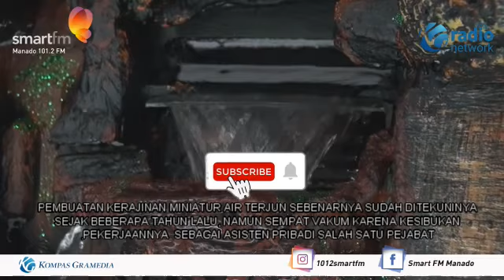ADA PANDEMI COVID 19, JEFRY JADIKAN HOBI BERNILAI RUPIAH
PEMBUATAN KERAJINAN MINIATUR AIR TERJUN SEBENARNYA SUDAH DITEKUNINYA SEJAK BEBERAPA TAHUN LALU, NAMUN SEMPAT VAKUM KARENA KESIBUKAN PEKERJAANNYA  SEBAGAI ASISTEN PRIBADI SALAH SATU PEJABAT. NAMUN SEJAK PANDEMI COVID 19 MEREBAK, JEFRY MEMILIKI BANYAK WAKTU LUANG UNTUK MENGEMBANGKAN KEMBALI HOBINYA. IA PUN MULAI AKTIF MEMBUAT MINIATUR AIR TERJUN, DENGAN SALAH SATU BAHAN UTAMANYA ADALAH STYROFOAM BEKAS, YANG DIPEROLEH DARI LIMBAH PABRIK ELEKTRONIK. STYROFOAM BEKAS  DISUSUN SEDEMIKIAN RUPA DENGAN CAMPURAN ADONAN SEMEN DAN PASIR, HINGGA MENJADI KERANGKA MINIATUR AIR TERJUN. SETELAH DIKERINGKAN DAN DILAPISI CAT, MINIATUR AIR TERJUN PUN JADI TERLIHAT NATURAL DENGAN PEMANDANGAN ASRI DISERTAI GEMERICIK AIR YANG BERASAL DARI MESIN PENDORONG. “ PROSES PEMBUATAN MINIATUR AIR TERJUN BISA MEMAKAN WAKTU 3 HINGGA 4 HARI, TERGANTUNG UKURAN DAN TINGKAT KESULITAN. HASIL KREASINYA INI KEMUDIAN DIJUAL DENGAN HARGA RP 600 RIBU. SELAIN MEMPRODUKSI MINIATUR AIR TERJUN UNTUK DIJUAL SAAT INI JEFRI RUTIN MEMBERI PELATIHAN PEMBUATAN KERAJINAN INI KEPADA WARGA SEKITAR. IA BERHARAP KERAJINANNYA BISA MEMBERIKAN PENGHASILAN TAMBAHAN KEPADA WARGA DI TENGAH SULITNYA MASA PANDEMI.